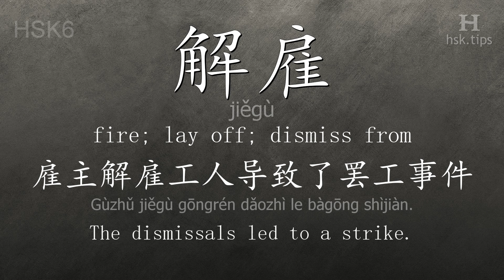Chinese HSK 6 vocabulary 解雇 (jiěgù), ex.2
In this video the chinese character is from HSK level 6. And it is "解雇", pinyin: "jiěgù", which means "fire; lay off; dismiss from".
Listen to native mandarin speakers saying "解雇" and the example: "雇主解雇工人导致了罢工事件。", it means "The dismissals led to a strike."